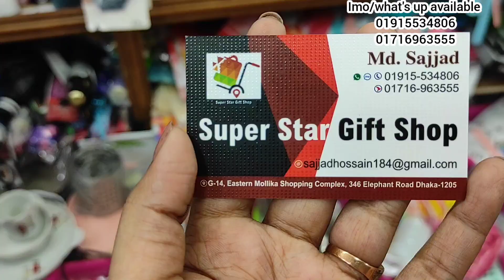99+ শপ থেকে রান্না ঘরের স্টাইলিশ তৈজস পত্র কিনুন ঘরে বসে।